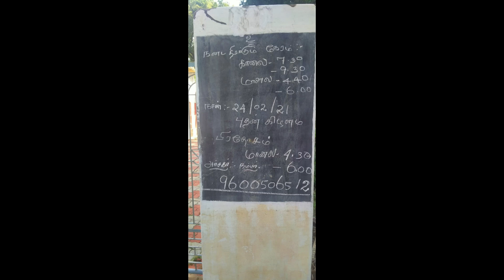Pradhoksham at Kulasekaranathar temple - Keela Pathai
Held on 24 Feb 2021